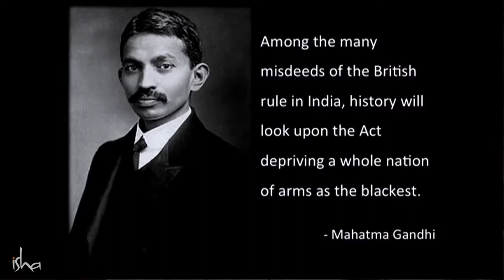Does India Need Strong Military? - Sadhguru Latest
In today’s world, some amount of military remains a necessity. However, in this conversation with Dr. Kiran Bedi, Sadhguru asks whether our investments are made in balance with the reality of the current situation. In the long term, he explains, if we truly want to eliminate our enemy, we must work towards eliminating our enmity.

sadhguru
sadhguru 2019,
sadhguru speech
sadhguru latest
sadhguru 2020
sadhguru meditation
sadhguru speeches
sadhguru motivation
sadhguru shiva,
sadhguru advice
sadguru
sadhguru bangla
sadhguru live
satguru
isha foundation
yoga